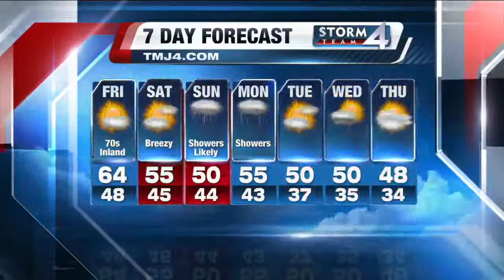Jesse Ritka's Daybreak Storm Team 4Cast